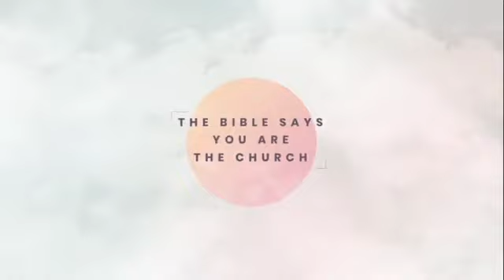The Church Defined: Celebrity Church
Why are celebrity pastors dangerous to the Church, and what should we look for in a leader?
Lead Pastor Bryan Cawley
8/6/23